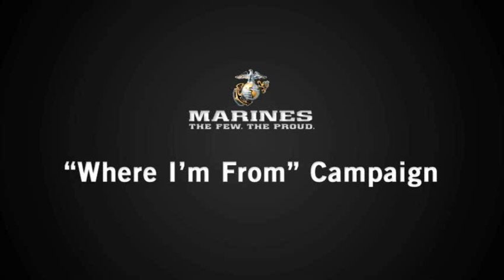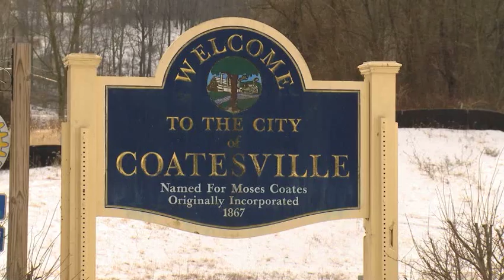US Marines - Where I'm From